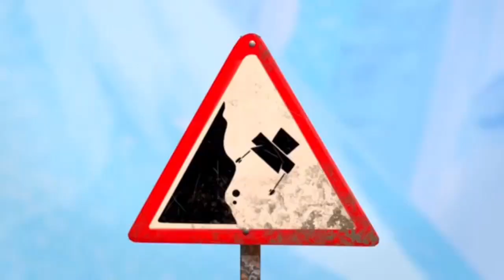Gotta Go Fast Trainz (Spanish)